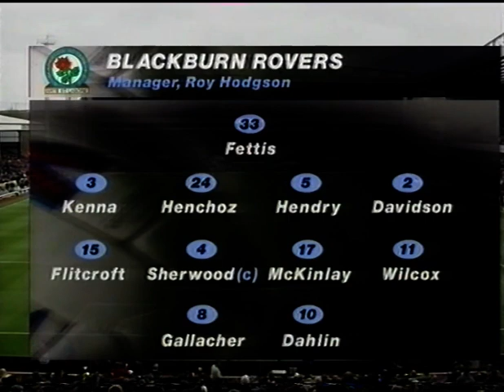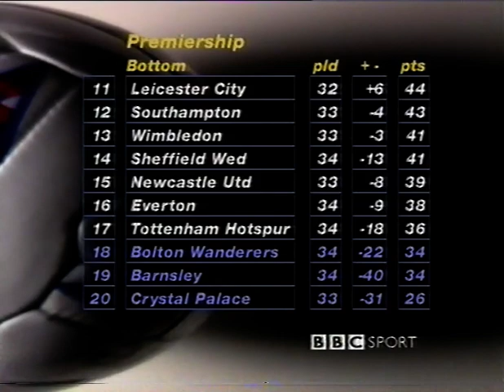Blackburn Rovers 1-4 Arsenal 1997/98